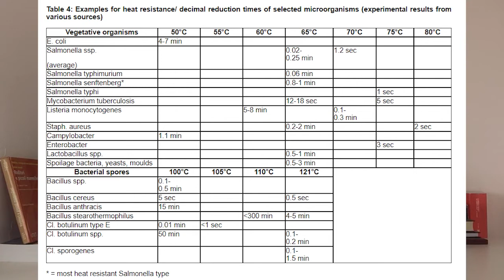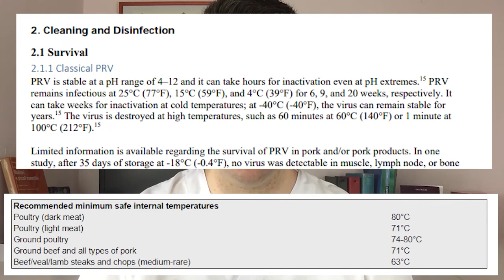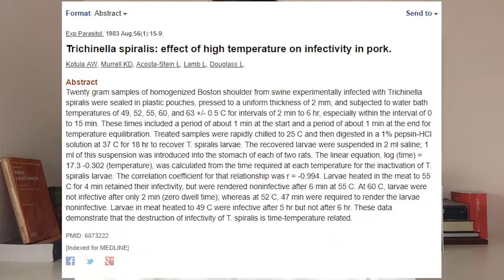Come si cuoce la carne per i Cani, i trucchi del veterinario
è importante cuocere la carne del cane? Come possiamo farlo nel miglior modo possibile? Il veterinario Valerio Guiggi ci risponderà ai seguenti quesiti:

Domande:
00:55 Come si cucina la carne
01:20 Perché si cuoce la carne?
04:50 Quali sono le temperature ideali per la cottura della carne per i cani?
08:00 Quando viene raggiunta la temperatura corretta?
11:03 Le temperature ideali per la carne
13:00 Qual è il metodo per far cuocere la carne il prima possibile?

Prezzi: 25 € - Consulenza privata in video
50 € - Dieta personalizzata dopo aver effettuato la consulenza nutrizionale

 In questa sezione, invece, troverete i moduli per fare domande ed avere risposte dal veterinario

Mi raccomando dateci feedback sulla puntata perché vorremmo capire se fosse un argomento da trattare sul canale di cani.it oppure no.

☆ Sul sito potete approfondire qualsiasi argomento legato al mondo dei cani ☆

☆ Sul sito potete iscrivere il vostro cane e seguire altri cani condividendo le vostre esperienze ☆